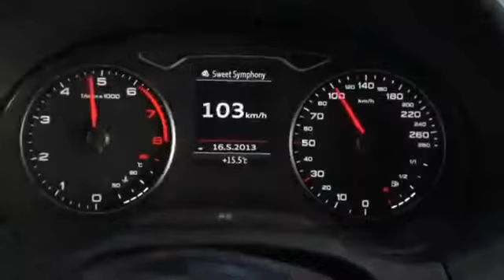2014 Audi A3 Sedan